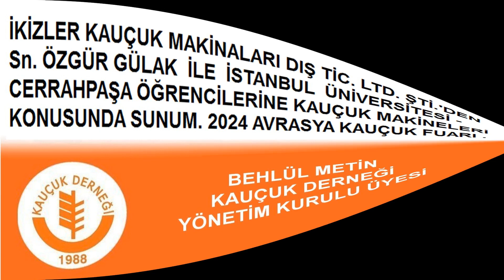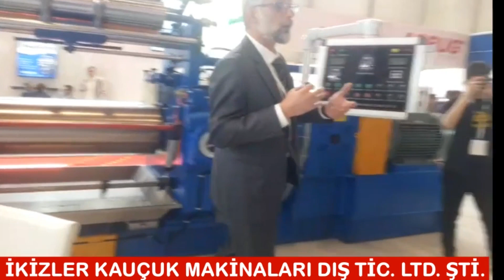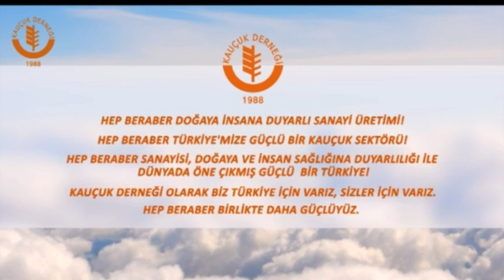İKİZLER KAUÇUK STANDINA ÖĞRENCİ ZİYERETİ VE KAUÇUK MAKİNELERİNİN TEMEL ÇALIŞMA PRENSİPLERİ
17-20 Nisan 2024 tarihinde gerçekleşen, Kauçuk Avrasya 2024, 11. Kauçuk Teknolojileri, Kauçuk Ürünler ve Hammaddeleri Fuarı İkizler kauçuk Makineleri Dış. Tic. Ltd. Şti standını gezen öğrencilere, kauçuk sektöründe kullanılan makineler ile ilgili bilgi veren sn. Özer Gülak'ın açıklamalarının yer aldığı video.